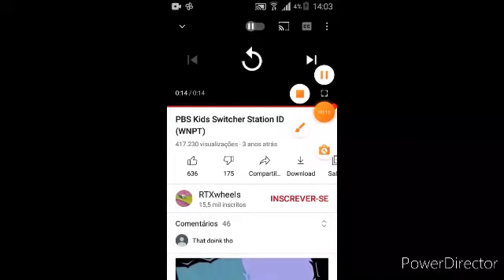pbs kids switcher logo reverse